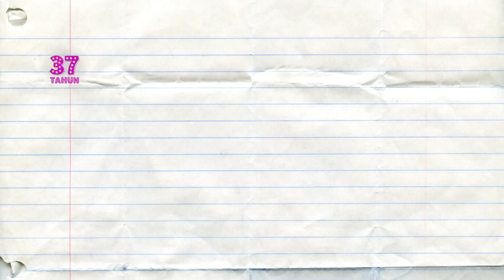Bagaimana Kalau? Ep 22 Full Video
Jom layan full video Ep 22!